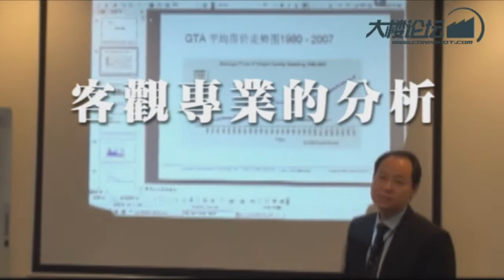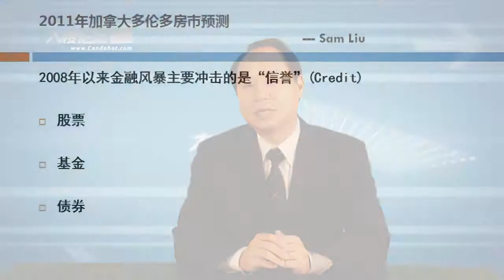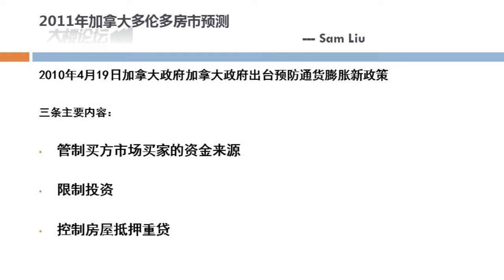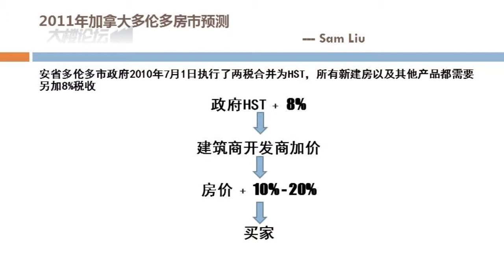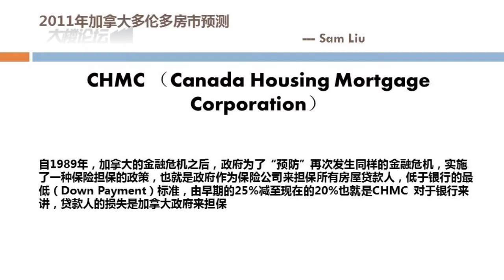*2010年12月18日 - 2011年多伦多房市预测及新年祝福 (Sam Liu) - Part 1 of 2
捷达地产